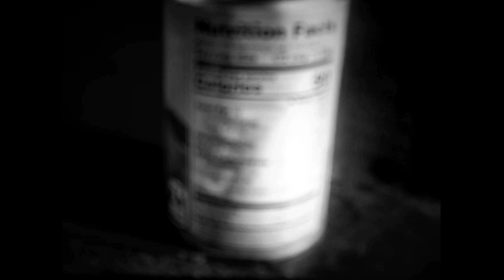the last happy place I'll be, here